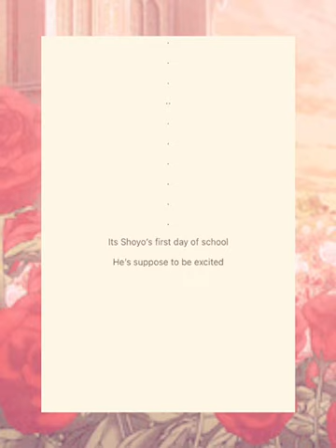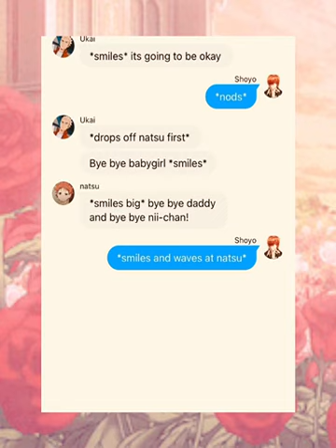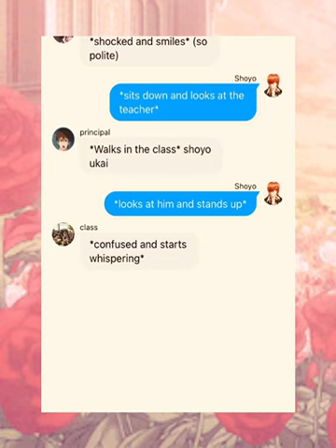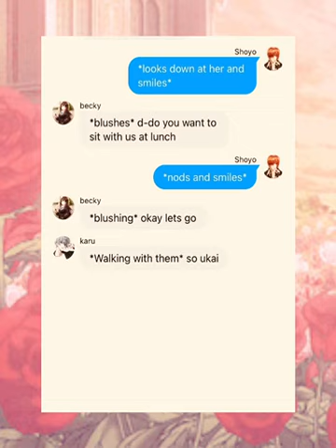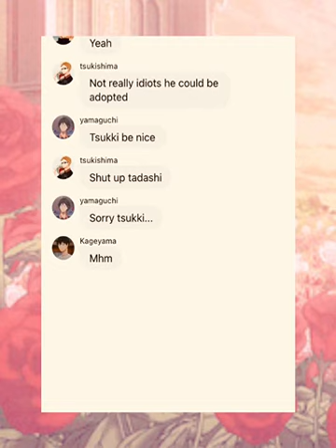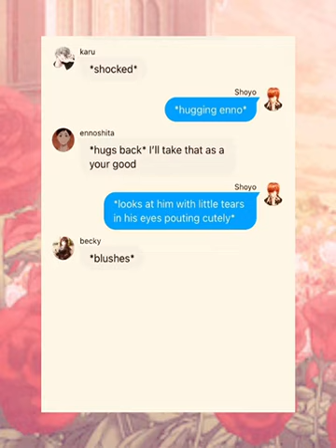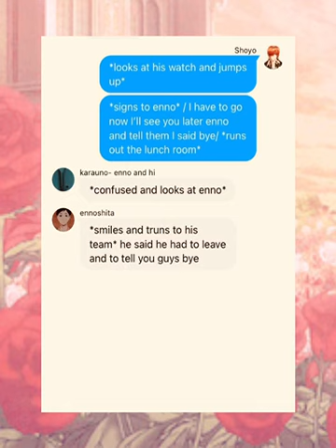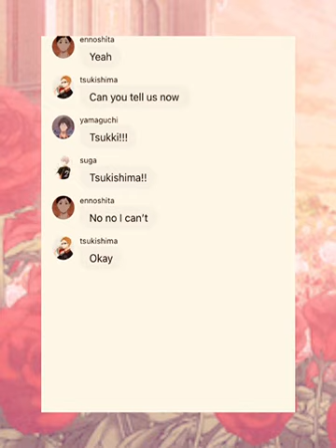I am Mute Pt.4 //Shoyo Ukai// Shoyo's Harem (Ushijihina)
Making part five soon. and making a deku x sero story with a different app.😊🥰